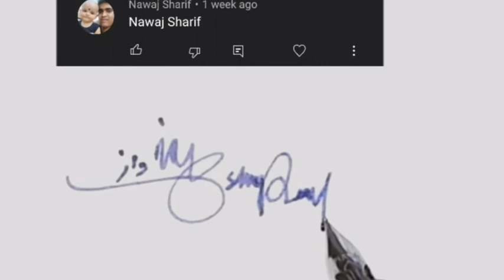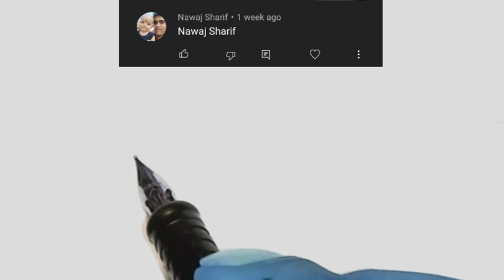Nawaj sharif name signature Style video search my YouTube channel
اپنے نام کا خوبصورت سگنیچر چیک کرے